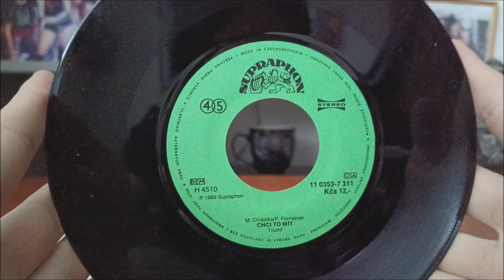LP / Triumf – Žádnej soucit & Chci to mít (SINGL) / 1989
Singl Československé kapely Triumf